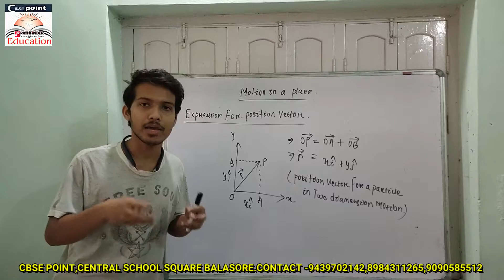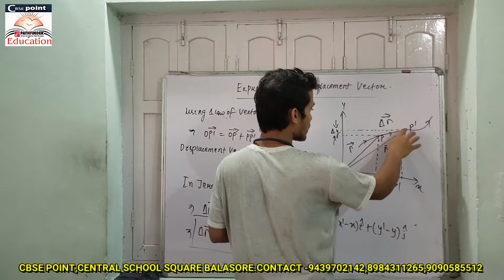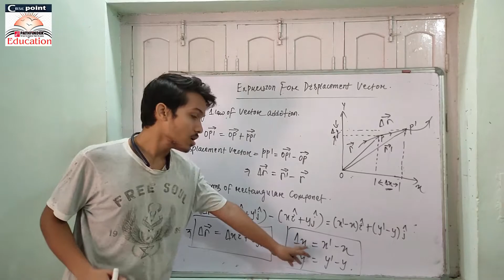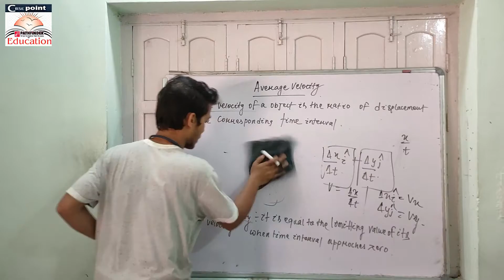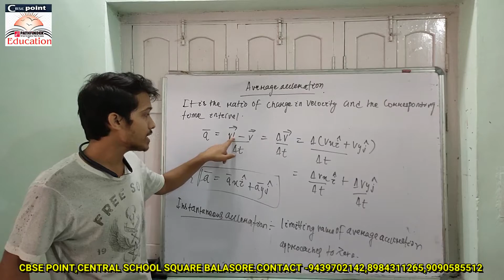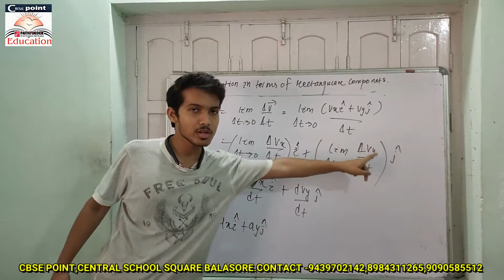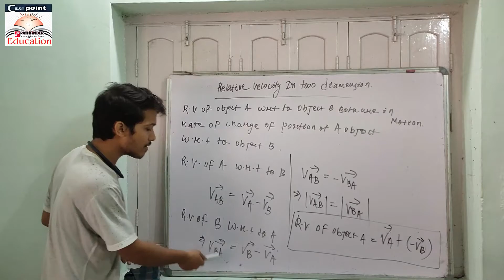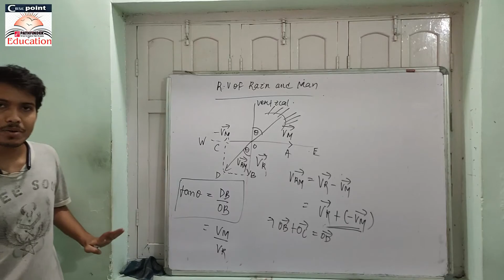Relative velocity in two dimension By:- Subhrajeet sir (2nd teacher)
This video  is about of Relative velocity in two dimension of class 11 Physics chapter Motion in a plane.